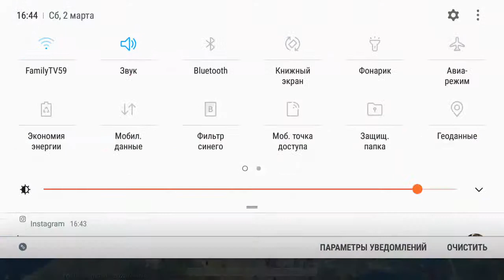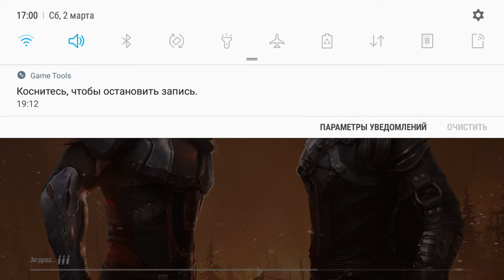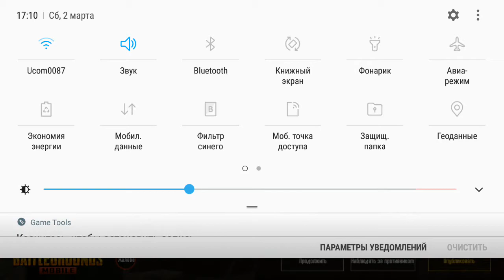POOBG MOBIL (XAXUMENQ HAYEREN #1)